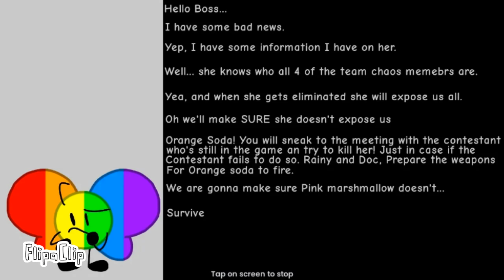For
I made this voice lines for @Tcameron420. I asked her if I could help her with her object show and she gave me permission. I'm very glad that I was able to help. She helped me out my voice and some of the characters in Voo Pibby Apocalypse. So I thought it would be only be fair if I help her out too. @Tcameron420 if you're reading this I hope you like that. I put a lot of effort into these can I tried to get them this done as quickly as I could. I hope I didn't disappoint you. Love Village of objects TV. Marcus Campbell. That's me.